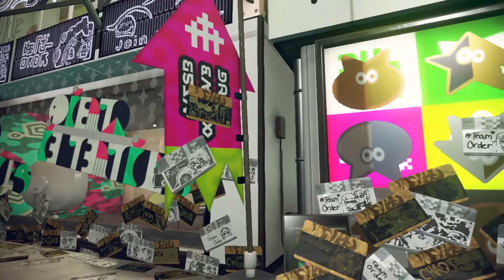Splatoon 2 - Final Splatfest 'Thank You' Trailer - Nintendo Switch.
- Splatoon 2.

- Splatoon 2 is a Third Person Shooter Video Game. It is a Sequel to Splatoon And Include a Story Driven Single Player Mode, The Octo Expansion And an Online Multiplayer Mode.

- Developed By: Nintendo Entertainment Planning And Development.

- Initial Release Date: 21st July 2017.

- Nintendo Switch.

- Visit The Game Official Website for More News And Media.